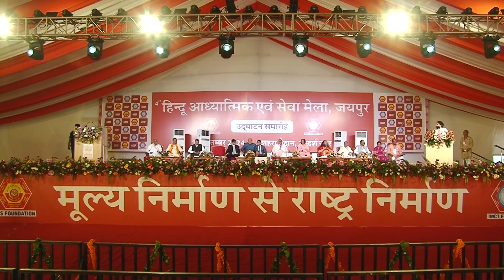HSS Fair Jaipur 2024 Inauguration Speech by Jagadguru Nimbakorcharya Shree Shyam Sharan Devacharya